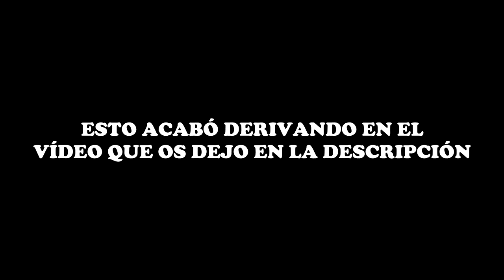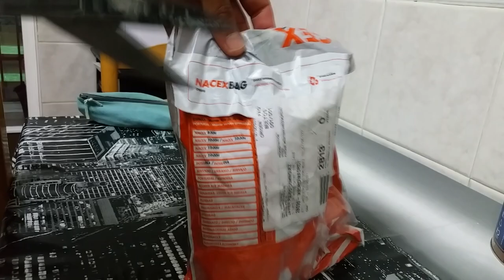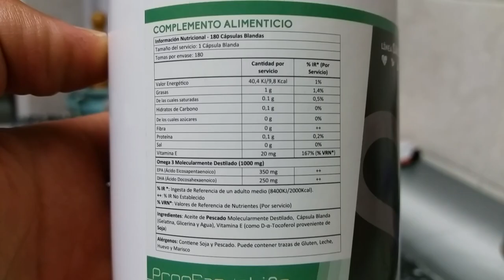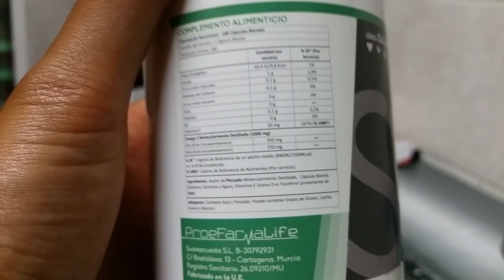#192 | UN DÍA EN MI DIETA / ¿CÓMO ENTRENAR CON ALTAS TEMPERATURAS? / SENSACIONES ACTUALES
¡Vamos con otro nuevo vídeo! Esta defi sigue y va mejor que nunca. Gracias a todos por estar ahí. :)